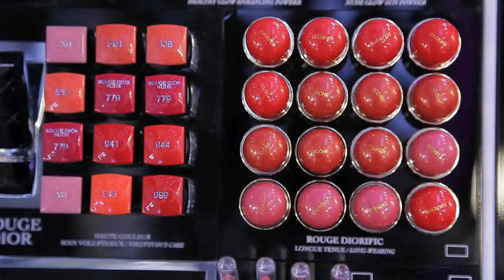Entrevista con Nicolás Berreteaga de DIOR/ Dress Code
Entrevistamos a nada menos que al primer latinoamericano dentro de Dior Make-up Pro Team. ¡Disfrútalo!